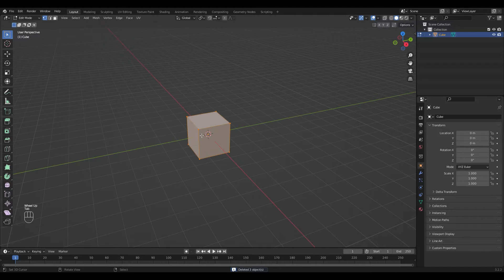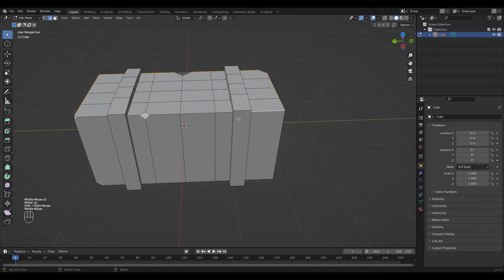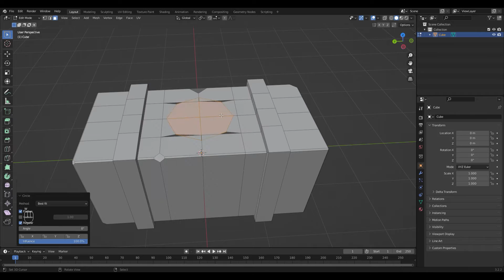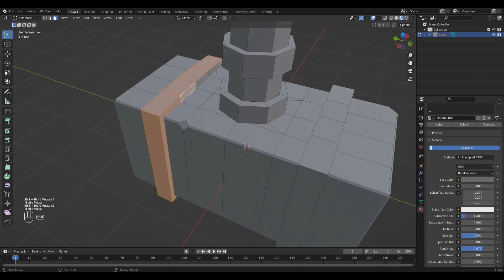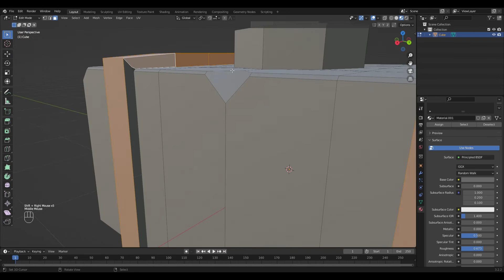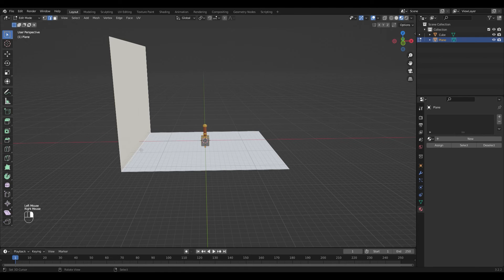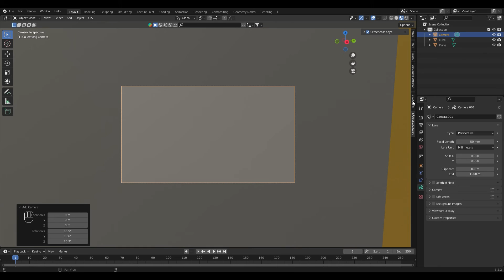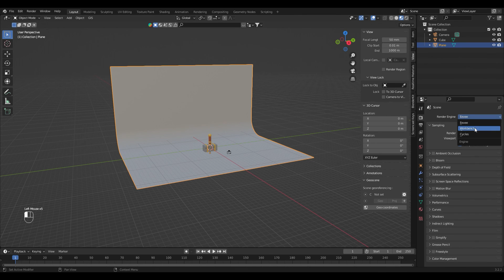Low Poly Hammer Blender Tutorial For Beginners!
In this tutorial you are going to learn how to create a low poly hammer in blender in a few simple steps.
It's my first tutorial on this channel, so please give me feedback in the comments. If you have any questions you can ask them in the comments.